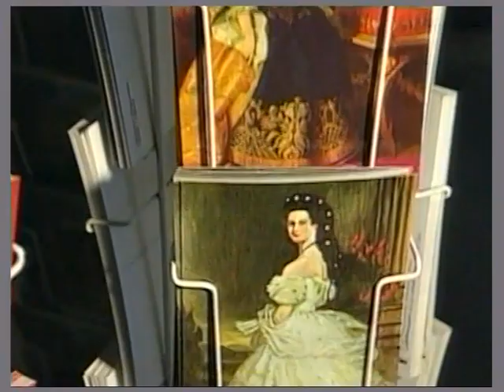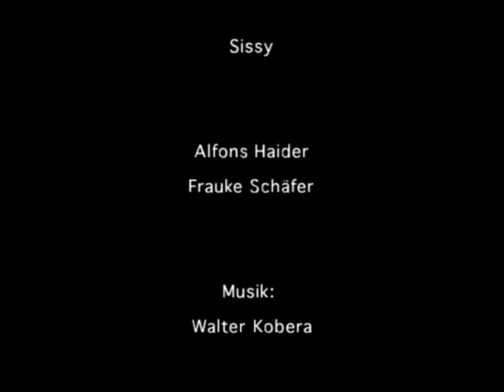Sissy, 1996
An Operetta by Fritz Kreisler about the Empress Sissy and Emperor Franz Joseph of Austria. Staged at the Schlosstheater at the Schönbrunn Castle in Vienna 1996